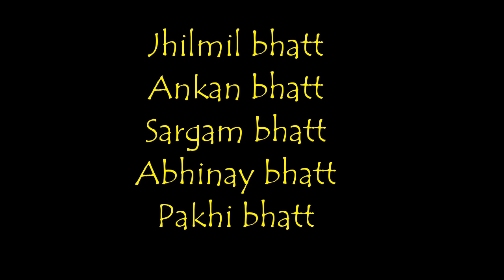"IRRITATING PEOPLE"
Here is a girl who irritates by some irritating people...,
See how she irritates😂